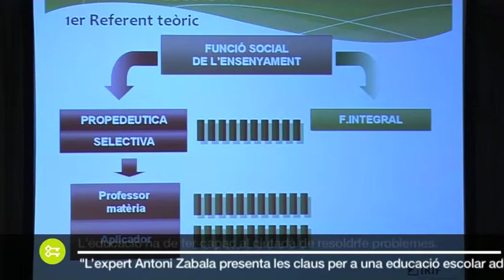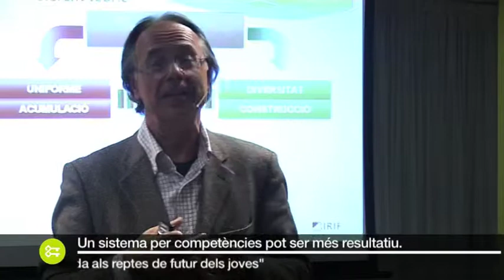Projectant l'escola. Noves perspectives per a una educació més competent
En aquesta conferència, organitzada conjuntament per l'Associació de  Pares d'Alumnes de l'Escola Andorrana, el Govern d'Andorra i Crèdit Andorrà, el doctor en psicologia de l'educació Antoni Zabala analitza les característiques que ha de tenir l'escola andorrana per afrontar amb garanties els reptes del futur.